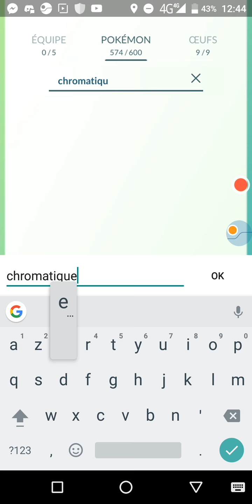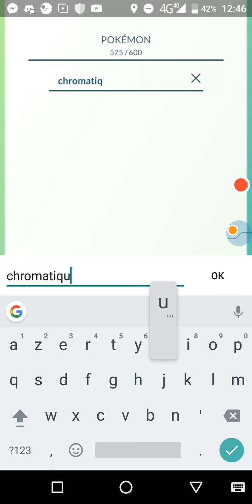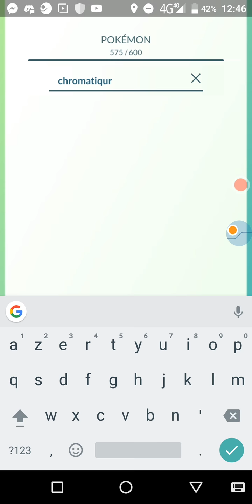Pokemon GO comunity day : et oui 9 évoli shiny [+ DESCRIPTION]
Du coup à la fin de la vidéo j'avais 9 évoli shiny et des que le comunity day est fini sa ma fait 12 évoli shiny sachant qu'il y a encore demain